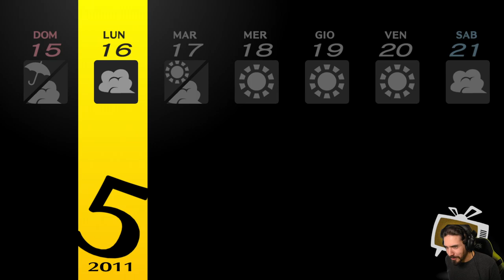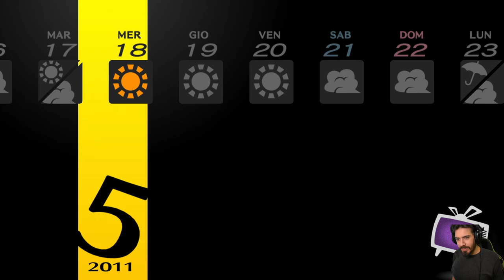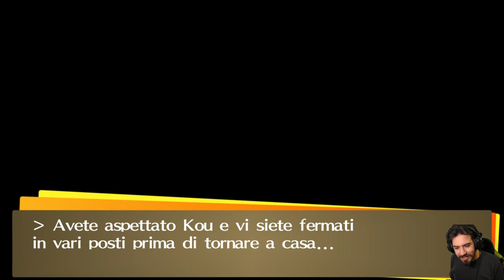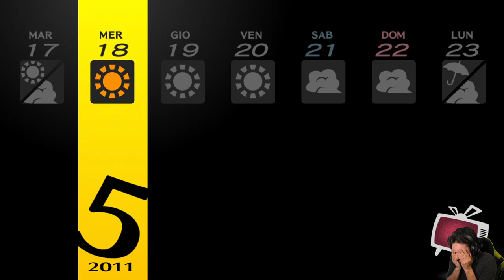Persona 4 Golden [Blind Run] - EP 12 - Teppista